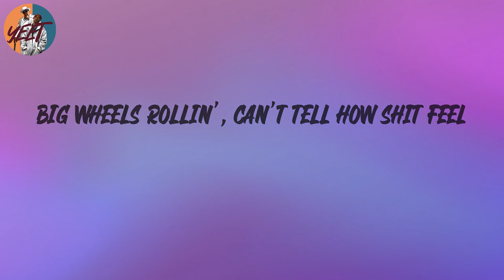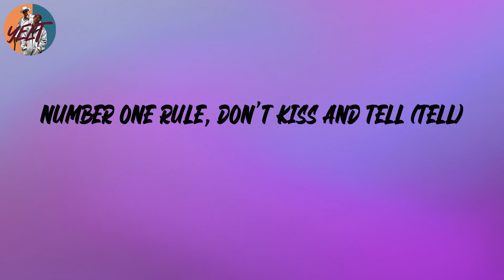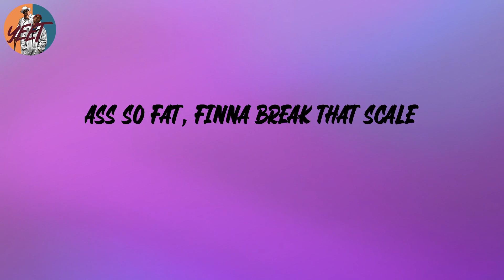Megan Thee Stallion - Kitty Kat (Lyrics)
Lyrics:
(J.R.)